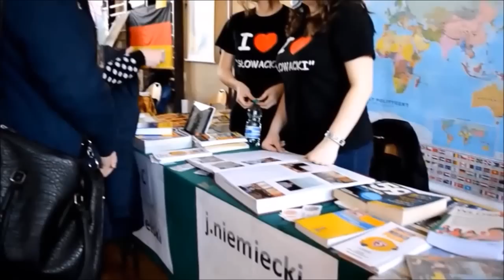odc 2 Dzień dobry, SłowaCKI- DNI OWARTE 2015